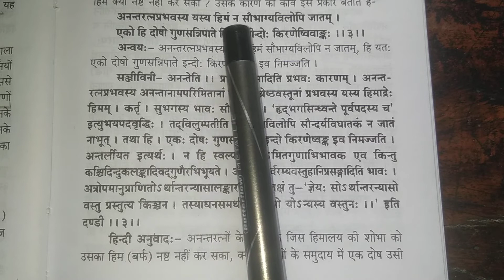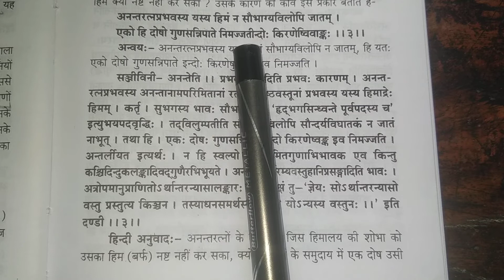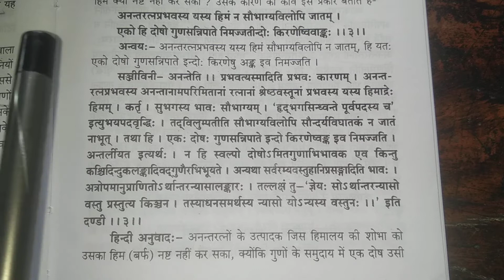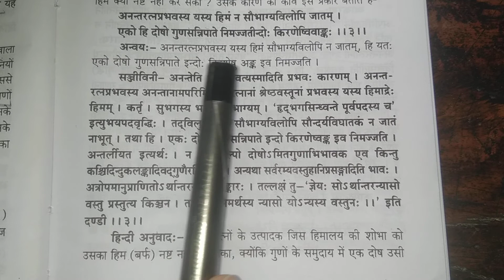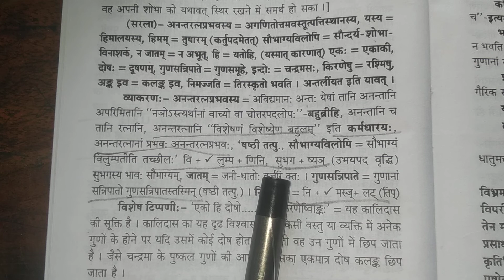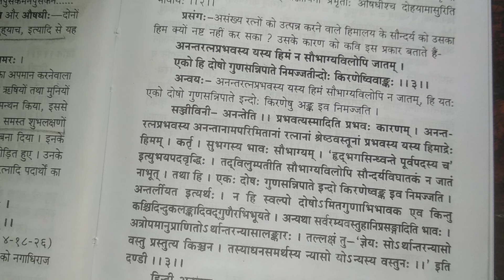कुमारसम्भव तृतीय श्लोक संस्कृत ज्ञान प्रभा चैनल पर विश्रामसिंह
अयादि सन्धि लिंक कालिदास की रचनायें लिंक मल्लिनाथ कीटीकायें लिंक वसन्ततिलका छन्द लिंक साक्षात्कार वीडियो लिंक साक्षात्कार वीडियो लिंक शिखरिणीछन्द लिंक साक्षात्कार गीता के अठारह अध्याय लिंक साक्षात्कार